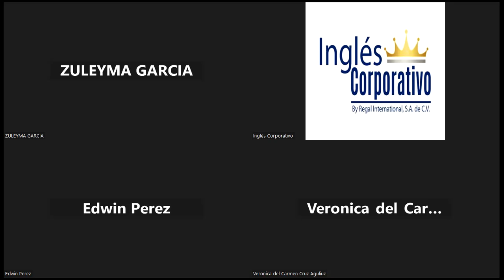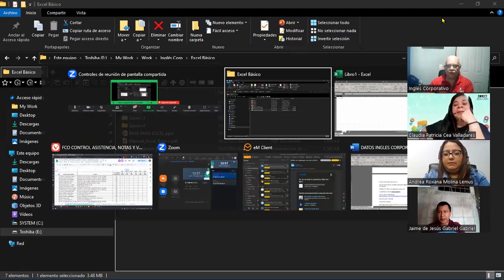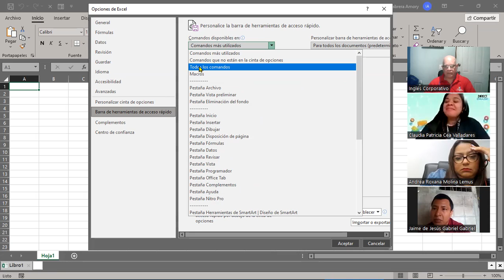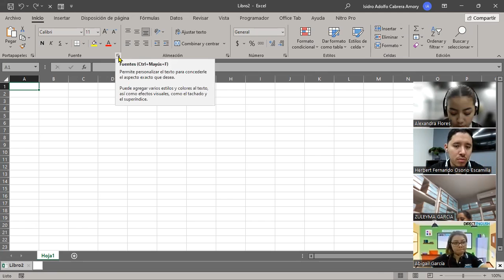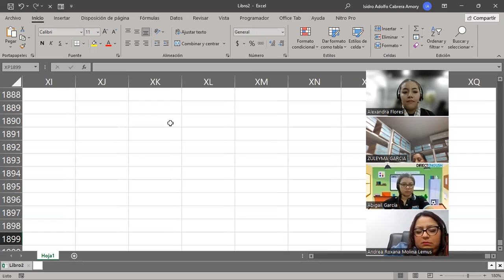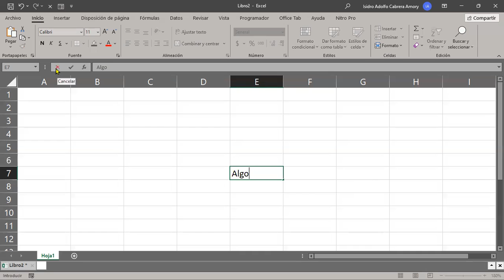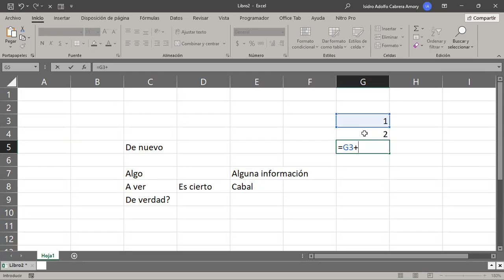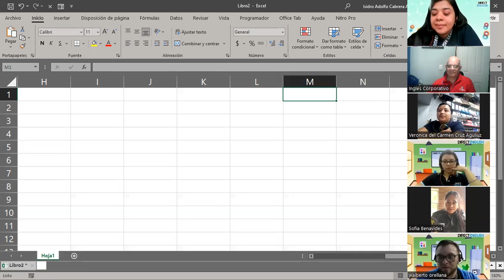SESION 2-22-08-2023-IC29811-0007-2023-CABRERA-Entorno de trabajo de excel